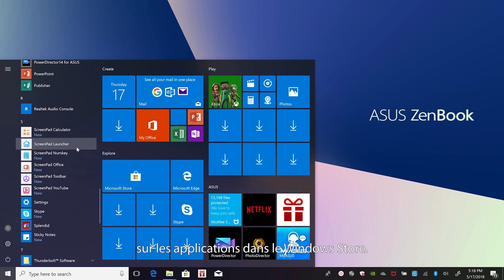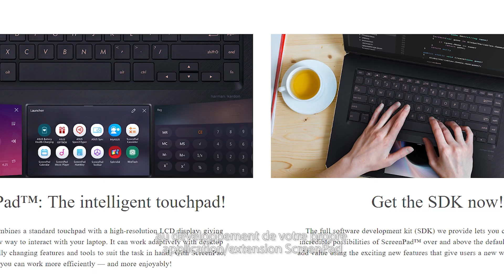ScreenPad - Faites le plein d'applications! | ZenBook Pro 15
L'avantage de disposer d'un ScreenPad sur le ZenBook Pro 15 est -entre autres - de profiter d'applications permettant une gestion simultanée de plusieurs activités. Découvrez comment en tirer le meilleur!